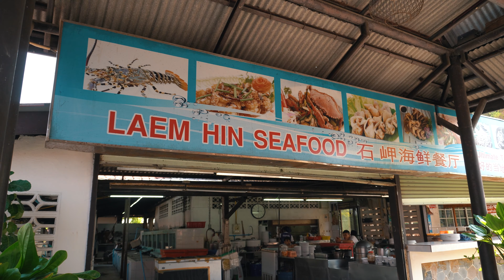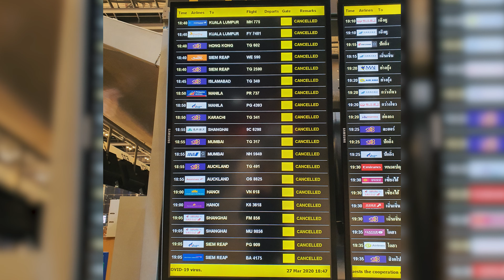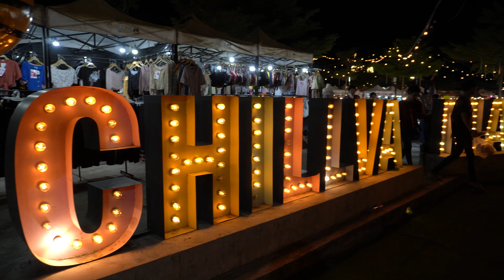Zurück auf Coconut Island (2,80 € Inseltour in Thailand) 🌴🥥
Nachdem das erste Video von Coconut Island sehr gut bei euch ankam, habe ich mich entschieden, ein weiteres Video darüber zu drehen. Diesmal habe ich mir ein Fahrrad ausgeliehen, um die Insel besser erkunden zu können. Nach einem aufregenden Tag auf Coconut Island ging es anschließend noch zum Laem Hin Seafood Restaurant und zum Chillva Nachtmarkt in Phuket.

📍 The Village Coconut Island (Hier haben wir die Fahrräder ausgeliehen)

📺 Lust auf mehr Videos aus Thailand? Hier geht es zur Playlist!

🏡 Ich schenke dir 25 € Guthaben für Airbnb!

Auf Discover Thailand findest du Videos rund um Thailand. Ich zeige dir die schönsten Orte in Thailand, gebe dir exklusive Reisetipps für deinen nächsten Urlaub und verrate dir, wie du nach Thailand auswandern kannst!

Meine Filmausrüstung:
📸 Vlogging Kamera
🤳 Vlogging Griff